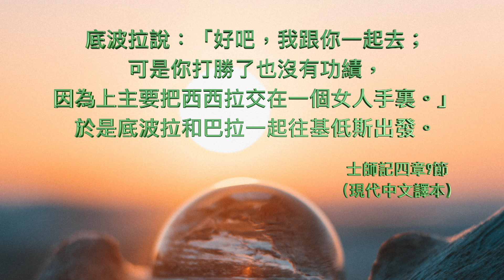士師記四章1節~五章31節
女中豪傑底波拉 楊新造牧師

第四章
底波拉和巴拉
以笏死後，以色列人民又得罪上主， 2 所以上主把他們交在統治夏瑣城的迦南王耶賓手裏。耶賓的統帥是西西拉，駐紮在外邦人的夏羅設。 3 耶賓有九百輛鐵戰車；他殘酷暴虐，壓制以色列人二十年。後來以色列人民呼求上主幫助。 4 有一位女先知叫底波拉；她是拉比多的妻子，當時作以色列的士師。 5 在以法蓮山區拉瑪和伯特利之間有一棵棕樹，她常坐在那棕樹下；以色列人民都到那裏請她主持公道。 6 有一天，她派人到拿弗他利的基低斯城去召亞比挪菴的兒子巴拉來，對他說：「上主─以色列的上帝命令你說：『你要從拿弗他利和西布倫支族中召集一萬人，率領他們到他泊山。 7 我要引耶賓的統帥西西拉率領戰車和軍隊在基順河向你迎戰，但是我要把他交在你手裏。』」 8 巴拉回答：「如果你跟我去，我就去；你不跟我去，我就不去。」 9 底波拉說：「好吧，我跟你一起去；可是你打勝了也沒有功績，因為上主要把西西拉交在一個女人手裏。」於是底波拉和巴拉一起往基低斯出發。 10 巴拉召集西布倫和拿弗他利支族的人到基低斯，有一萬人跟隨他。底波拉跟他一起去。 11 那時，基尼人希百在基低斯附近撒拿音的橡樹旁搭帳棚。他離開了其他的基尼人；他們是摩西的內兄何巴的後代。 12 西西拉一知道巴拉已經到他泊山上， 13 就調出九百輛鐵戰車和所有的軍隊，派他們從外邦人的夏羅設到基順河去。 14 底波拉對巴拉說：「前進吧，上主在率領你！今天，他已經把西西拉交在你手裏了。」於是巴拉率領一萬人從他泊山下去。 15 巴拉的軍隊發動攻擊的時候，上主使西西拉和他所有的鐵戰車軍隊潰亂。西西拉下了車，徒步逃跑。 16 巴拉追擊他們的部隊和鐵戰車，一直追到外邦人的夏羅設。西西拉全軍覆沒，連一個也沒有留下。 17 西西拉逃到基尼人希百的妻子雅億的帳棚，因為夏瑣王耶賓和希百的家友好。 18 雅億出來迎接西西拉，對他說：「閣下，請進我的帳棚，不要怕。」西西拉就進去；雅億把他藏在幕簾後面( 「把他藏在幕簾後面」或譯「用被子把他蓋住」。)。 19 西西拉對他說：「請給我一杯水，我很口渴。」雅億打開一皮袋牛奶給他喝，然後再把他藏起來。 20 西西拉對雅億說：「請站在帳棚門口。如果有人來，問你有沒有人在這裏，你要說沒有。」 21 西西拉非常疲倦，就倒下睡著了。雅億拿了一把錘子和一個釘帳棚的木釘，悄悄地走到西西拉身邊，把木釘打進他的太陽穴，釘入地裏。西西拉死了。 22 巴拉來找西西拉；雅億出來迎接，對他說：「請進來，看看你正在尋找的人。」巴拉跟她進去，看見西西拉死在地上，有根木釘穿過他的頭。 23 那一天，上帝使以色列人制伏迦南王耶賓。 24 從此，以色列人越來越強大，勝過迦南王耶賓，直到把他消滅。

第五章
底波拉和巴拉之歌
那一天，底波拉和亞比挪菴的兒子巴拉唱了這首歌：
2 讚美上主！
以色列人決心作戰；
人民自願從軍。
3 君王啊，你們要聽！
首領啊，側耳聆聽！
我要向上主彈琴歌唱，
要歌頌上主─以色列的上帝。
4 上主啊，你一離開西珥山，
你一從以東出發，
大地震撼，天空下雨，
雲層傾倒雨水。
5 在西奈的上主─以色列的上帝面前，
群山都震撼搖動。

6 在亞拿之子珊迦的時代，
在雅億的日子，
商隊不再經過這裏，
旅客都繞道而行。
7 底波拉啊，以色列的城鎮被摒棄，
空無一人，直到你來；
你來作以色列的母親。
8 以色列換了神明，
境內就起戰爭。
四萬以色列軍隊中，
連一面盾牌一枝長矛都沒有。
9 我的心向著以色列的指揮官，
向著以色列的志願軍。
讚美上主！
10 你們騎白驢的、坐在馬鞍上的、
步行的都要傳揚。
11 聽啊，在井旁打水的婦女傳出歡呼；
她們在述說上主的勝利，
在慶祝以色列的凱旋。

上主的子民走向城門歡呼：
12 底波拉啊，興起！奮發！
歌唱，勇往直前！
亞比挪菴的兒子巴拉啊，奮起！
帶走你的俘虜！
13 忠信的人走向他們的首領；
上主的子民到他( 「他」是根據一古譯本，希伯來文是「我」。)面前準備作戰。
14 他們從以法蓮來( 「他們……來」：希伯來文是「他們的根」。)，進入山谷( 「山谷」是根據一古譯本，希伯來文是「亞瑪力」。)，
跟在便雅憫支族的人後面。
有指揮官從瑪吉出來；
有軍官從西布倫下來。
15 以薩迦的首領跟底波拉同來；
以薩迦來，巴拉也來；
他們都跟著他進入山谷。
但呂便支族意見分歧；
他們猶豫不定。
16 他們為甚麼逗留在羊群後面？
要聽牧人呼喚群羊嗎？
是的，呂便支族意見分歧；
他們猶豫不定。
17 迦得支族住在約旦河東岸；
但支族留在船上。
亞設支族住在海岸；
他們在岸邊逗留。
18 但西布倫人敢冒死捨命；
拿弗他利人在沙場上拚死奮鬥。

19 在米吉多溪旁的他納，
眾王都來打仗。
迦南諸王爭戰；
他們卻沒帶走銀子。
20 晨星從天際支援，
掠過天空攻擊西西拉。
21 基順河水滾滾─
急流把他們沖走。
我要前進，奮力前進！
22 那時壯馬飛馳，
蹄聲撻撻奔騰。

23 上主的天使說：要詛咒米羅斯，
要重重地詛咒那裏的居民。
他們沒來幫助上主，
不來幫他打擊強敵。

24 基尼人希百的妻子雅億，
在婦女中最值得稱讚；
在主婦中最值得讚美。
25 西西拉向她要水，她給他牛奶；
她用貴重的碗裝乳酪給他。
26 雅億一手拿帳棚的木釘，
一手拿工匠的錘子；
她擊打西西拉，打碎他的頭，
穿透了他的太陽穴。
27 西西拉屈身，仆倒，
躺在雅億腳下；
西西拉屈身，倒地而死。

28 西西拉的母親眺望窗外；
她在格子窗後面凝視( 「凝視」是根據一些古譯本，希伯來文是「呼叫」。)。
她問：他的戰車為甚麼遲遲未歸？
他的戰馬為甚麼還不回來？
29 她最聰明的宮女回答；
她也自言自語：
30 他們一定是在搶東西，分戰利品，
一個兵士分得一個或兩個女人。
西西拉得了彩衣；
他給皇后( 「皇后」：希伯來文是「掠奪者」。)帶回繡花的圍巾。

31 上主啊，願你的仇敵都照樣滅亡！
願你的朋友像旭日照耀！

於是這地方太平四十年。